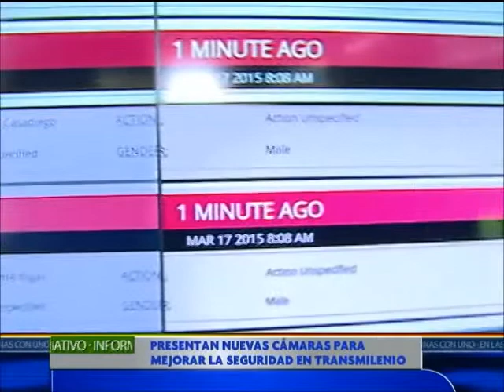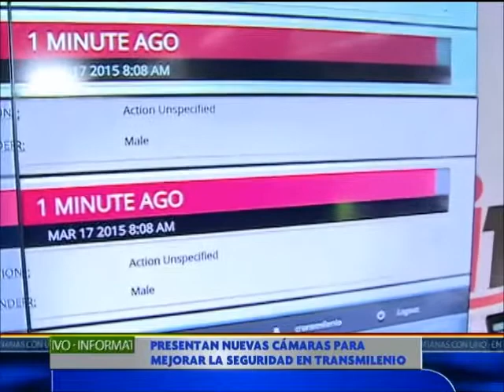Presentan nuevas cámaras para mejorar la seguridad en Transmilenio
El Distrito presenta la nueva tecnología inteligente que implementará al interior del sistema Transmilenio, para memorar la seguridad en buses y estaciones.